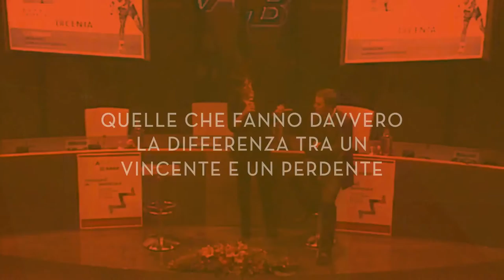Manuela di Centa a Saef Academy 2015